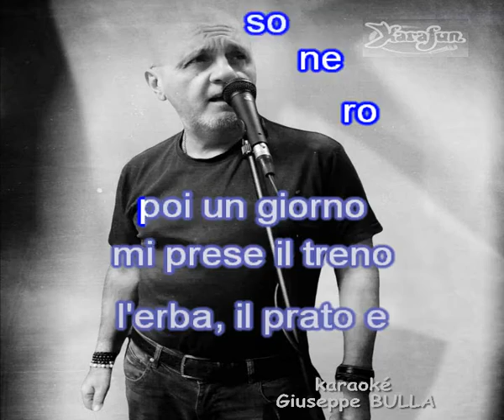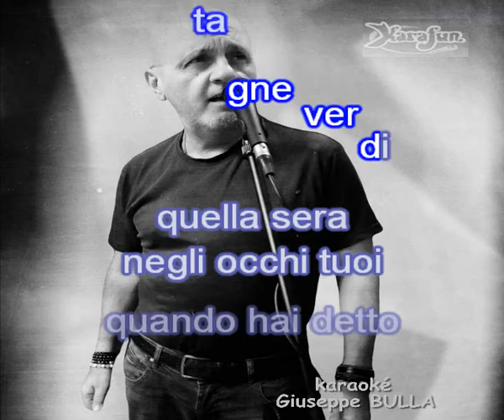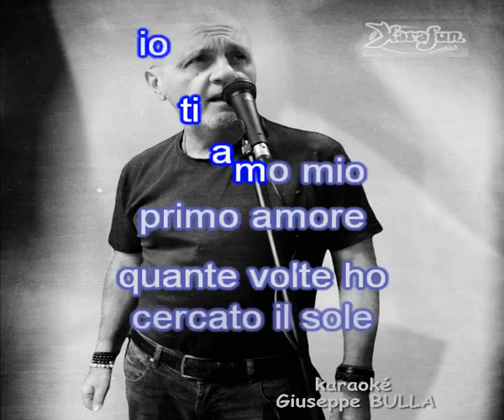Marcella Bella Montagne Verdi Karaoké Giuseppe BULLA